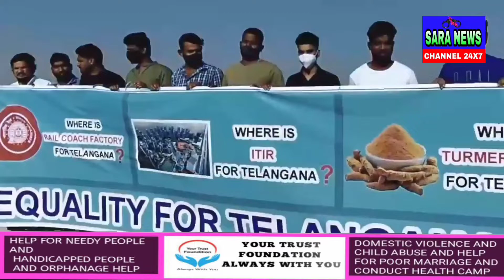Prime_Minister Narendra Modi Sahab ke Hyderabad aney Per Tank_Bund per kiya Gaya Anokha protest